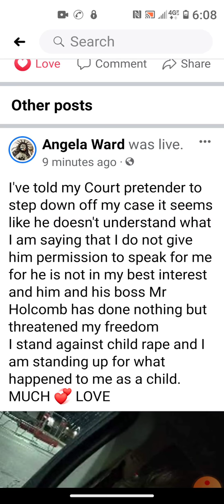I do not give consent